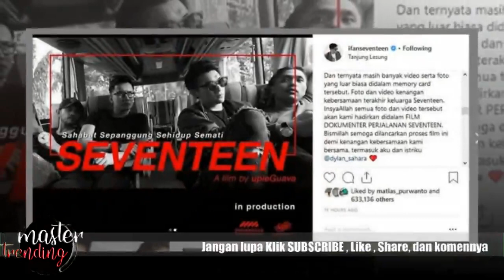Cerita di Balik Kisah Tragis Film Dokumenter Band Seventeen, Kemarin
Ifan Seventeen bilang film itu sudah digarap sejak lama sebelum para personel lainnya meninggal dunia akibat terjangan tsunami.